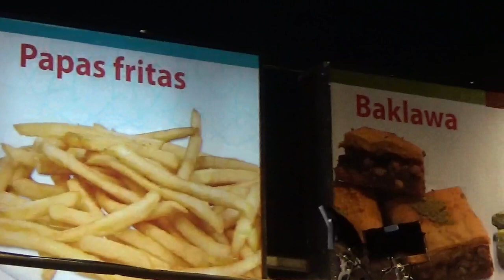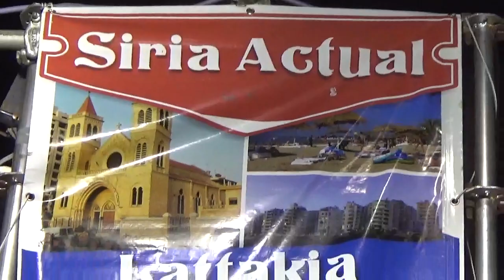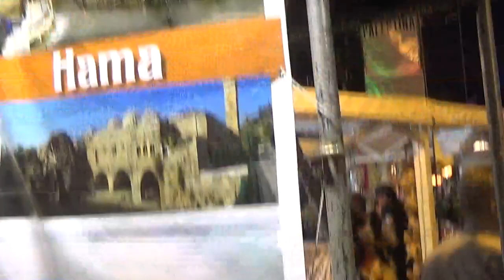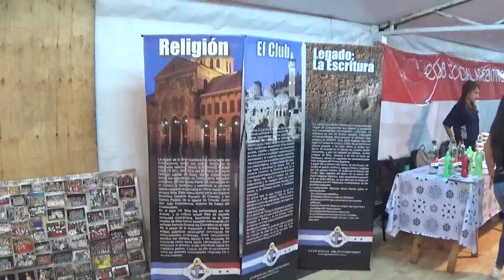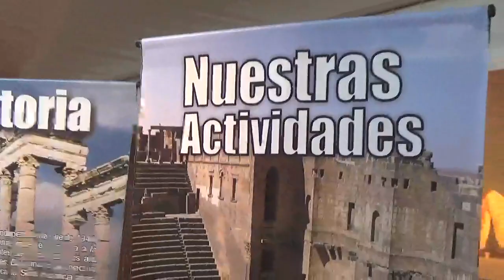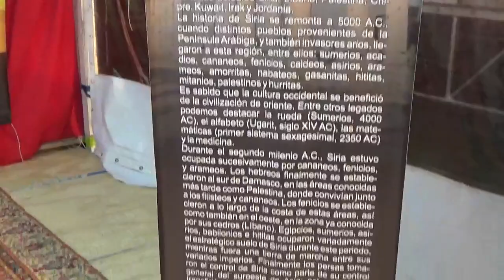SIRIA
DISFRUTA DE ESTA ENTREGA DE LA FERIA DE COLECTIVIDADES DE ROSARIO, EN LA PRESENTACIÓN DE SIRIA.
UNA CULTURA TAN PROFUNDA Y DESARROLLADA, NO PUEDE PERMANECER BAJO EL RUIDO DE LAS BALAS. REZA POR ELLOS.